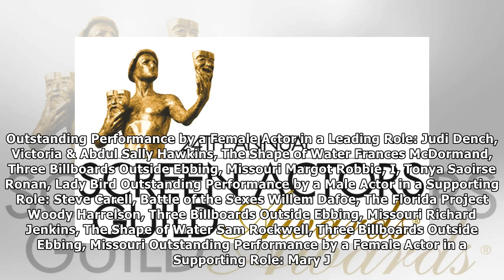SAG Awards 2018 years: the complete list of nominees and winners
Nicole Kidman, Shailene Woodley and Reese Witherspoon in 'Big Little Lies' Hilary Bronwyn Gayle/courtesy of HBO Honoring the best on the small and big screens! The 24th annual Screen Actors Guild Awar...